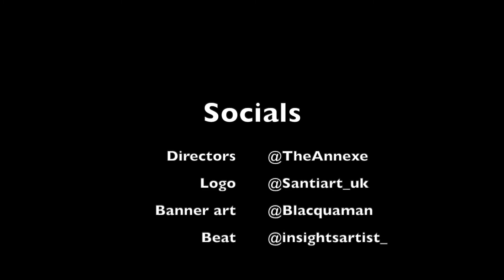Clean Still 🥶🥶🥶Amzz X Turkz - Paris Reaction